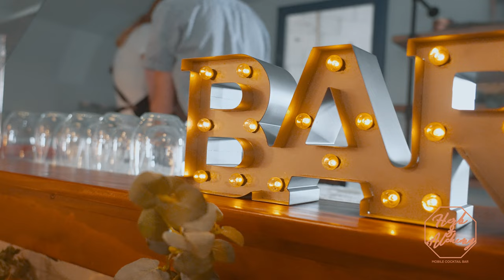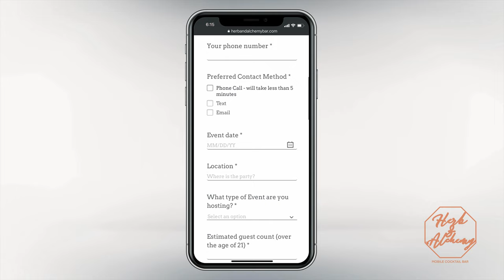Herb & Alchemy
Learn more about how Herb & Alchemy is elevating mobile bartending and turning events into parties all over DFW.